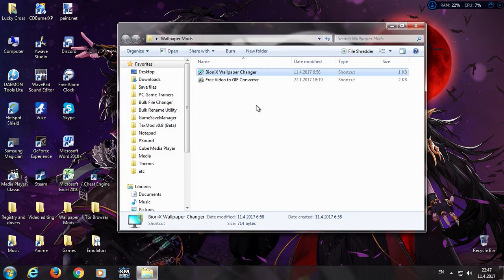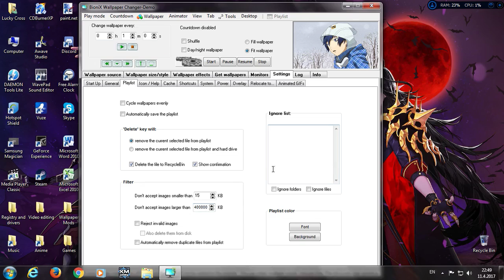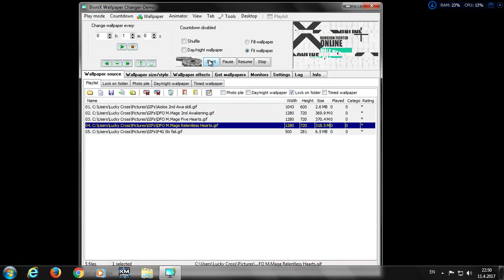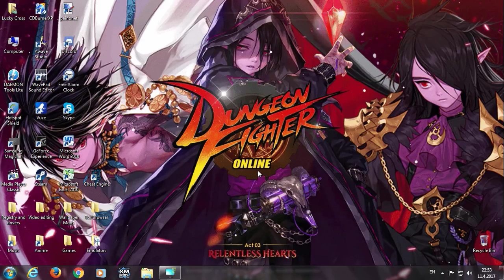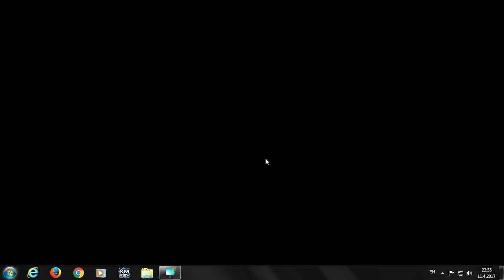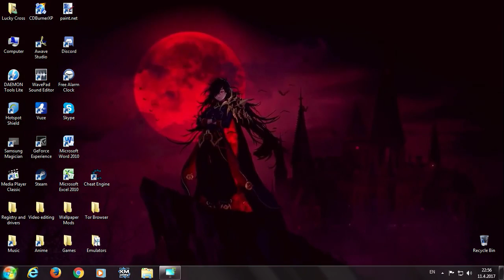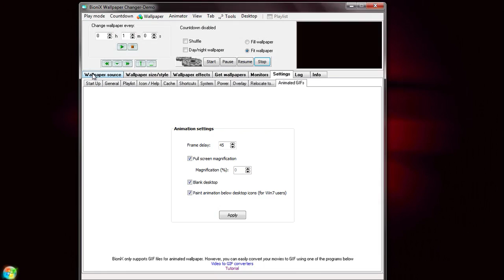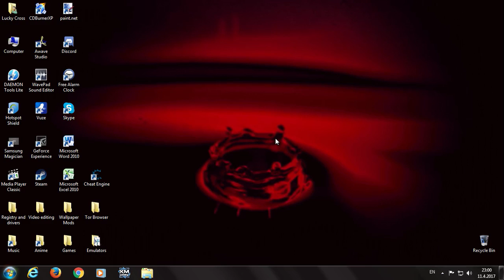[Tutorial] Setting an animated desktop wallpaper (GIF) in v9 of Bionix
The title is a bit plain...but it'll do.